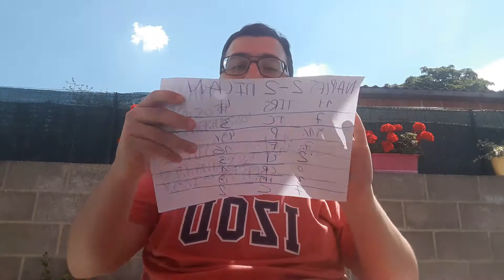⚽DÉBRIEF NAPLES 2-2 AC MILAN (MILAN DIT ADIEU À L'EUROPE ?) + J'EXPLOSE ENCORE MON PC !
🔴Bonjour à tous aujourd’hui on se retrouve pour une nouveau débrief wtf j'explose encore mon pc ca tourne mal débrief Naples Vs Mialn